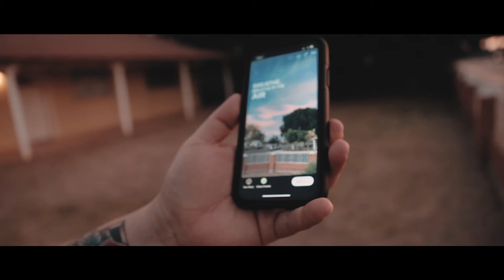El Desierto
TRACK: The Apocalypse Inside of an Orange
ALBUM: The Apocalypse Inside of an Orange
ARTIST: Omar Rodriguez-Lopez